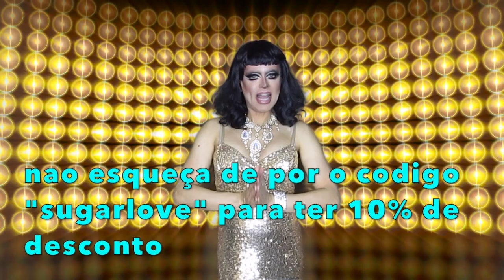DRAG QUEEN PADDING PIRELLI ENCHIMENTO VLOG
OUTROS PRODUTOS TAMBEM USADOS
SOMBRAS DA MAC COSMETICS AND GRIMAS
BHUSHS DA MAC COSMETICS